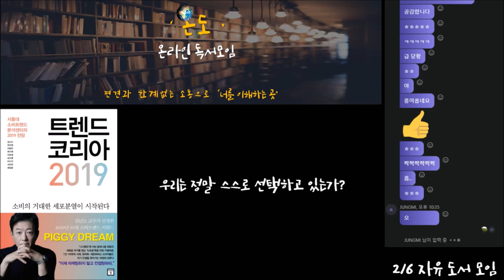[우리는 스스로 선택하고 있는 것일까?] 2/6 온라인 독서 모임 '온도' 7부 [트렌드 코리아 2019] (책추천,책리뷰)